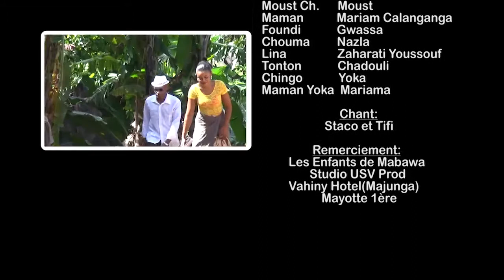Saison 004 - Episode 045